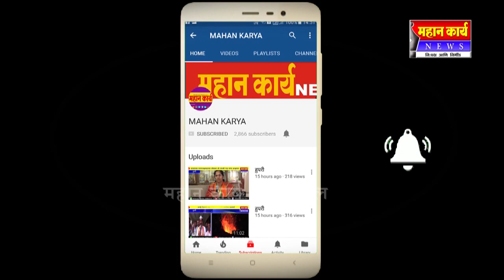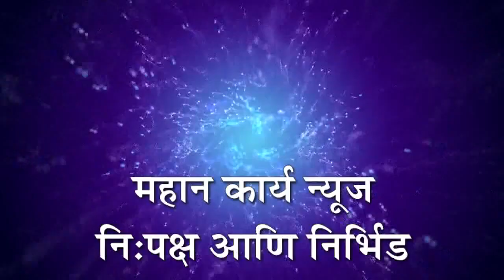कर्नाटक सरकारच्या नाकावर टिचून घेणार मराठी साहित्य संमेलन ; डॉ. अच्युत माने